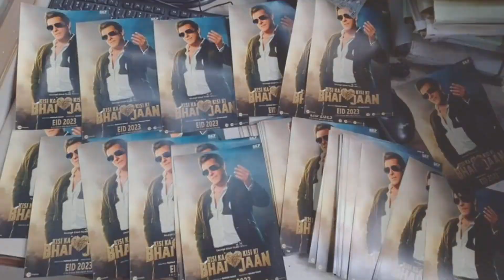kisi ka bhai kisi ki jaan posters | Salman khan | Pooja hegde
suggested

Kisi Ka Bhai Kisi Ki Jaan Trailer | Manoj Desai EXCITEMENT & EXPECTATIONS | Salman Khan

Pakistani Couple Reacts To Meet BhaiJaan | Kisi Ka Bhai Kisi Ki Jaan | Salman Khan, Venkatesh D

Shahrukh Khan का आया Reaction Kisi Ka Bhai Kisi Ki Jaan पर,Salman को लेकर बोल गए इतनी बड़ी बात ?

background music

🎵 Track Info:
Title : Crock Pot
Artist : Diamond Ortiz
Genre : Hip Hop & Rap
Mood : Dramatic

🙏 ALL RIGHT RESERVED TO THE RESPECTIVE OWNERS 🙏 Copyright Disclaimer Under Section 107 of the Copyright Act 1976, allowance is made for "fair use" for purposes such as criticism, comment, news reporting, teaching, scholarship, and research.